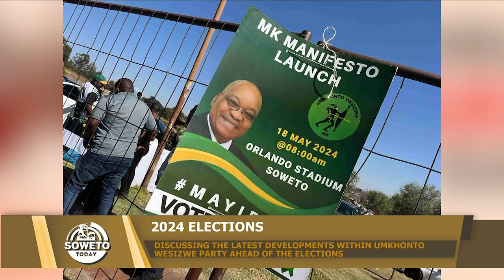SOWETO TODAY | DISCUSSING THE LATEST DEVELOPMENTS WITHIN THE MK PARTY AHEAD OF THE ELECTIONS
On this episode on Soweto Today, we are  joined by the Gauteng Spokesperson, Bafana Mahlane and political analyst, Jamie Mighti,  to help us make sense of all that has been happening in and around the political party.